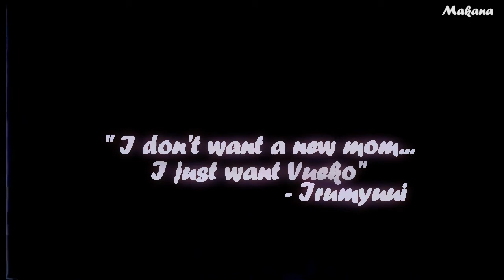【 AMV 】Irumyuui & Vueko - Mon tout petit (Baby Mine)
[ HD - 720p ♥ ]

 Hey!!
This video is only one  of the many edits portraying Vueko & Irumyuui mother and daughter relationship I had planned. I have, at least, 4 edits idea planned for over a years on a Note Book (edit about Made in Abyss S.2 in general), I just was waiting for the Anime to come out. I'll be making them, bit by bit.

This is the french version of "Baby Mine" from Dumbo original movie. I also slightly changed the lyrics to make it adapted for a female (for Irumyuui), because in french it's different from english. In english, "My little one" can be for both a male kid or a female, in french we have "Ma petite" for a girl, "Mon petit" for a boy. That's why the lyrics are changed. (Felt like mentioning this, because it can be confusing and french isn't always easy)

~ Makana

---CREDITS ---
Dumbo (DISNEY)
➥ Footages :
Made in Abyss
➥ Owner : Kinema Citrus
➥ Time :
I don't remember